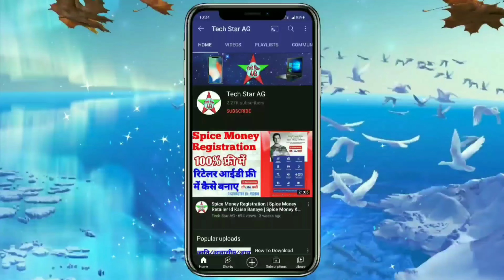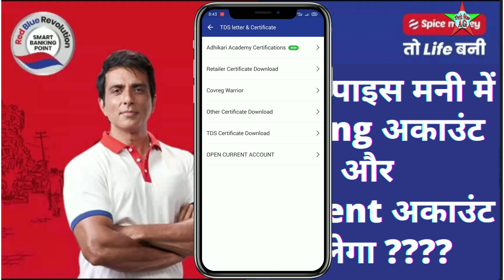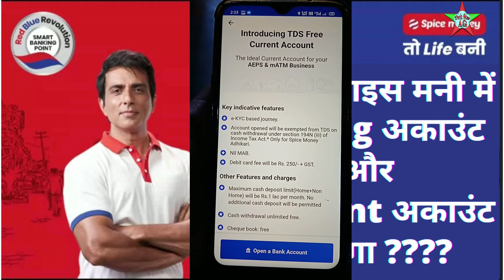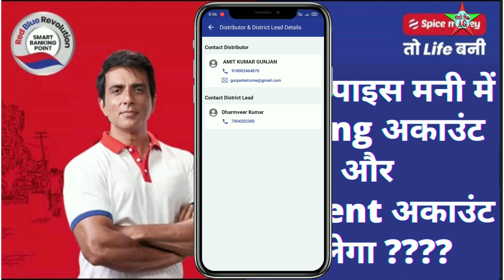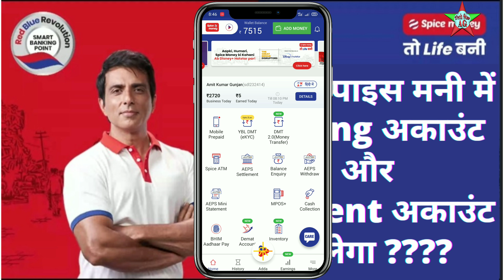स्पाइस मनी के CASA का राइट कैसे मिलेगा ? | ग्राहक लोन के सर्विस कैसे मिलेगा ? | पूरी जानकारी है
नमस्कार दोस्तों में हूँ अमित गुंजन आज के इस विडियो में बात करने वाला हूँ स्पाइस मनी के नया सर्विस अकाउंट ओपनिंग और ग्राहक लोन के बारे में तो ये सर्विस कैसे मिलेगी, पूरी जानकारी इस विडियो में देने वाला हूँ, तो विडियो को अंत तक देखे |

🥀Spice Money Training Video🥀

AePS (Aadhaar Enabled Payment System)
The Spice Money AePS service enables the customer to use their Aadhaar card to access their Aadhaar-linked bank account and carry out basic banking transactions like withdrawals, deposits, balance enquiry, and bank transfers. These transactions can be easily done using a secure Biometric Scanner which is available with all Adhikaris at Spice Money with Digital Dukaan.

Money Transfer (DMT)
Spice Money customers can transfer money between different banks spread across a wide network. With the help of Adhikaris, they can remit funds across all major nationalized and private banks that operate in India. This is a secure money transfer process with multiple authentication levels to ensure optimum safety. Spice Money Wallet is an RBI approved semi-closed PPI wallet linked to the sender’s mobile number which makes it very secure

Cash withdrawal through mini ATM
With the help of the Spice Money MiniATM, Adhikaris can now withdraw cash for their customers with Debit & Credit cards. You can withdraw cash with all major cards like RuPay, Master, Visa, and Maestro.

Cash Collection Point
Spice Money branches are now Cash Collection Points where Agents, customers and bank representatives can deposit their premiums, EMIs etc. This service provides our Adhikaris with a unique way to expand their business and earn more at the same time. It is free for both Adhikaris and customers and is aimed at expanding customer reach by diversifying their services.

Train Booking
An authorized IRCTC partner, Spice Money allows booking train tickets through Digital Dukaan for any destination across India. The user-friendly interface enables Adhikaris to book tickets quickly & make the whole process hassle-free for customers.

Grahak Loan
Spice Money Grahak loans are made available for Spice Money Adhikaris to offer to their customers. Through the Grahak Loan, Adhikaris can provide instant loans to their customers as per their requirements. These loans are provided by trusted Banks/NBFCs at low interest rates without unnecessary paperwork.

Adhikari Loan
Spice Money Adhikaris have access to secure loans at low interest rates from a wide network of Banks and NBFCs across India. These loans allow him to invest in his business and expand the same, bringing growth.

About Us :-
स्पाइस मनी भारत की सबसे बड़ी रूरल फिनटेक कंपनियों में से एक है। हम रूरल और सेमी रूरल क्षेत्रों में डिजिटल, फाइनेंशियल और ई-रिटेल सेवाओं में क्रांतिकारी बदलाव लाए हैं। 1 मिलियन से ज़्यादा रूरल इंटरप्रेन्योर (अधिकारी) तैयार करने और 12 बिलियन अमेरिकी डॉलर के फ़ाइनेंशियल लेनदेन को मैनेज करने के बाद, हम हर साल 150% से भी ज़्यादा की दर से तरक्की कर रहे हैं। हमारी सेवाओं से करीब 10 करोड़ ग्राहकों को फ़ायदा मिलता है। मौजूदा समय में, हमें आधुनिक भारत की सबसे ज़्यादा भरोसेमंद रूरल फिनटेक कंपनियों में से एक के तौर पर देखा जाता है।

जनवरी 2021 में हमने ‘स्पाइस मनी तो लाइफ़ बनी’ कैम्पेन लॉन्च किया, जिससे रूरल इंटरप्रेन्योर को ज़ीरो इन्वेस्टमेंट यानी बिना किसी निवेश के अपनी डिजिटल दुकान शुरू करने का मौका मिला।